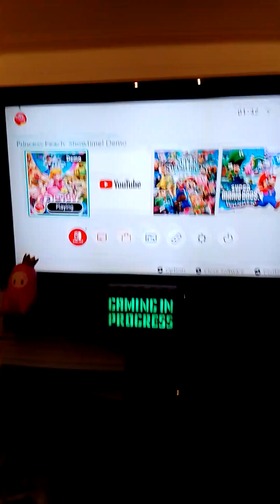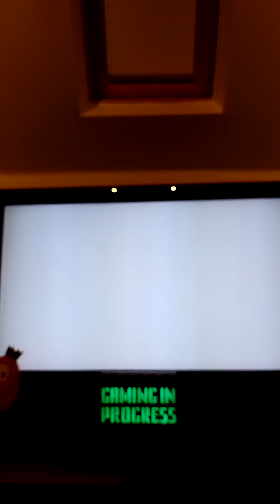Princess peach Showtime demo gameplay walkthrough part 2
princess peach showtime demo gameplay walkthrough part 2 gameplay on the channel hope you enjoy the video. like and subscribe for more Princess peach Showtime gameplay on the channel and other gaming videos to. Nintendo switch gameplay. princess peach showtime demo gameplay. princess peach games. princess peach gameplay.